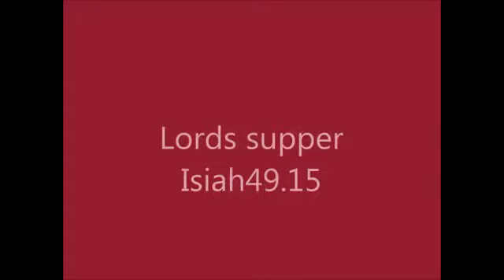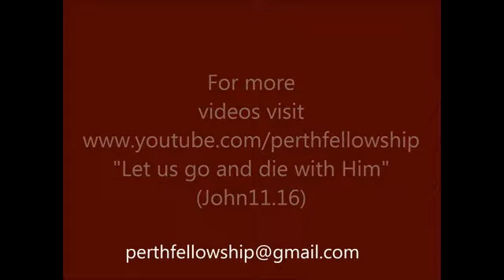10-August-2014- Golden rule,Inherit eternal life